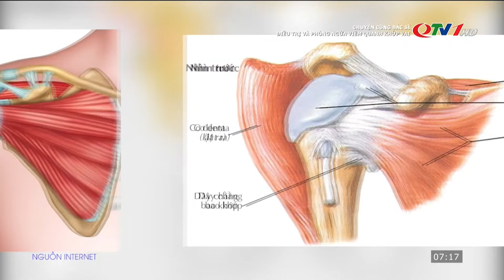Điều trị và phòng ngừa bệnh lý viêm quanh khớp vai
Khởi phát với từng cơn đau âm ỉ ở vai, nếu không được điều trị triệt để, bệnh lý viêm quanh khớp vai sẽ ảnh hưởng đến vận động của hai tay cùng nhiều biến chứng nguy hiểm khác. Thống kê tại Việt Nam cho thấy, có khoảng 2% dân số mắc bệnh này, chiếm 12,5% tổng số các trường hợp bệnh cơ xương khớp.